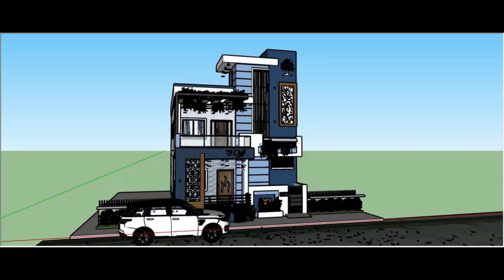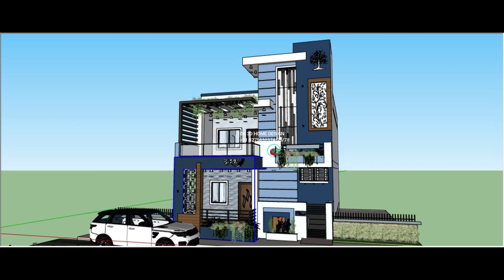प्लाट का फ्रंट 25 फुट है तो ऐसे बनाये घर का बेस्ट फ्रंट डिजाइन Best House 3d Elevation Design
प्लाट का फ्रंट 25 फुट है तो ऐसे बनाये बेस्ट घर का फ्रंट डिजाइन Best House 3d Elevation Design